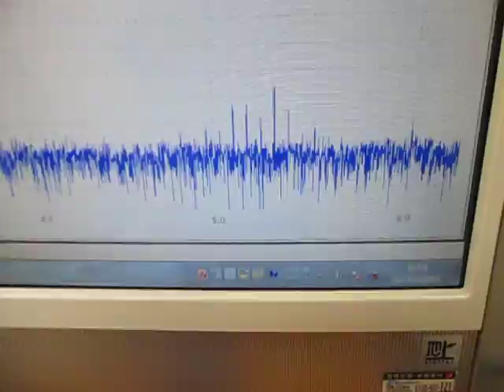オリジナル超音波実験：実験動画の公開